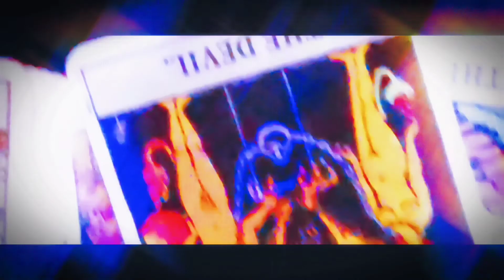Intro to haunted Vessels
Intro a este mundo fascinante de las muñecas encantadas o Haunted dolls, nunca acabamos de sorprendernos con las energías contenidas en envases y muchas cosas más..
No olvides...

🩷Gracias por estar en cada uno de mis días, grabar y editar es mi pasión y mostrarte un poco de mi entorno es fenomenal!!

si gustas apoyar con una donación para que el canal siga subiendo contenido puedes hacerlo aquí

🩷 o también está la opción del "super gracias"!! con la cual puedes escoger el monto a donar y es muy económico y fácil de hacer y me ayudarías mucho a seguir avanzando!

regálame un comentario 🧑‍💻

comparte mi contenido🪁

🩷si deseas una charla de amig@s, dirígete a mi WhatsApp📳
yo soy la única que contesta

Una charla no le cae mal a nadie ⬆️

mis canales solo en YOUTUBE

🖐️NO AUTORIZO COLOCAR NINGUN VIDEO EN NINGUNA PLATAFORMA, MI CONTENDIO ES ÚNICO Y ES TRABAJO MIO🖐️

NO SE HACE RESPONSABLE POR OFERTAS O PROMOCIONES DE PERSONAS QUE OFREZCAN PRODUCTOS EN MI NOMBRE

CUALQUIER PROMOCION, RIFA, REGALO, SERÁ PROMOCIONADO POR MI NADA MÁS

🩷RECUERDA QUE TU ERES EL DUEÑO DE TU DESTINO Y DE TU VIDA, Y EL TAROT ES UNA HERRAMIENTA PARA AYUDARTE EN LA PANORAMICA DE PROBLEMAS🩷
🚨SI ERES VICTIMA DE MALTRATO ACUDE A LAS AUTORIDADES🚨

🩷todo mi agradecimiento a ti por formar parte de esta comunidad y familia🩷
💫𝔾𝕀𝔾𝕀ℤ𝕍𝕃𝕆𝔾💫

💋💋💋L@s amo💋💋💋